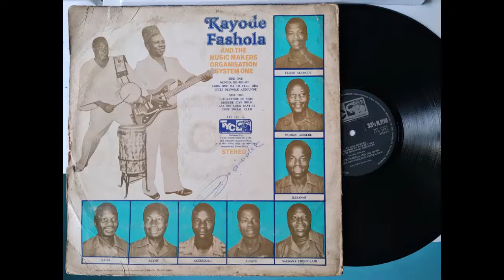Kayode Fashola And The Music Makers Organisation System One - Olukayode Fe Sere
Take Your Choice Records Nigeria